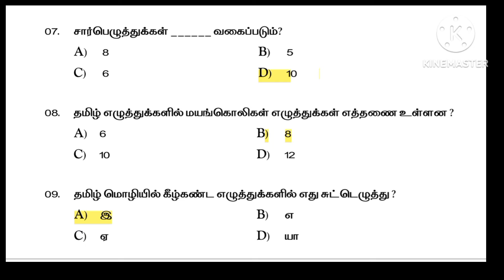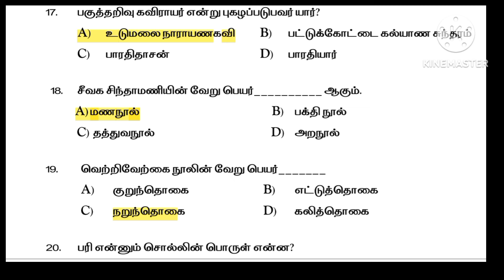TNPSC TAMIL ELIGIBILITY TEST || IMPORTANT QUESTIONS